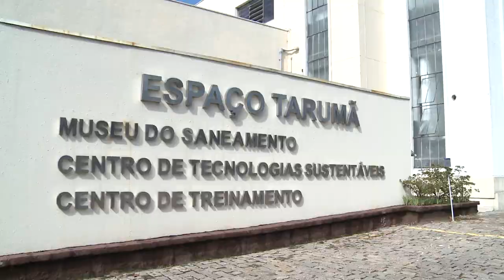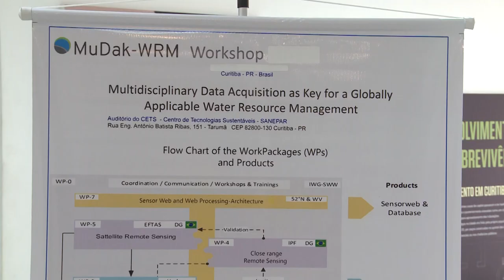Informa | Workshop MuDak - WRM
A Universidade Federal do Paraná, em parceria com a Companhia de Saneamento do Paraná (Sanepar) e com o Instituto de Tecnologia de Karlsruhe promoveram o workshop MuDak - WRM.

O evento apresentou uma pesquisa sobre saneamento desenvolvida na UFPR. O estudo mostrou novas abordagens e tecnologias capazes de simplificar os métodos de previsão da quantidade e qualidade da água disponível nos reservatórios.